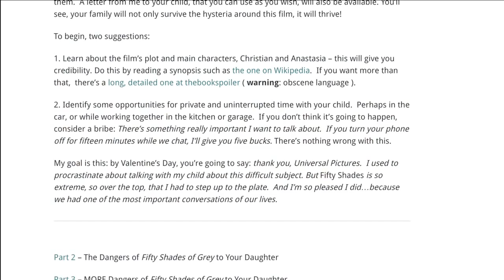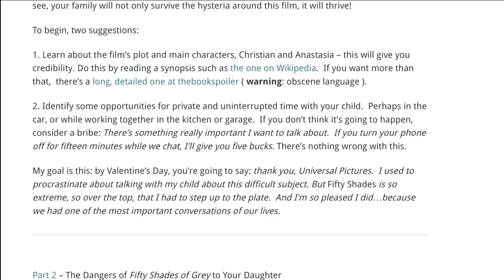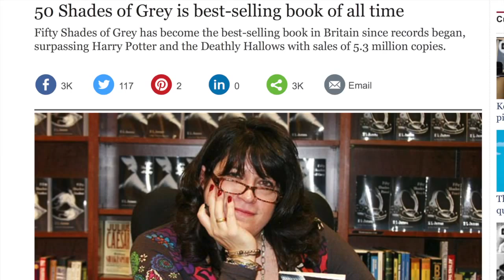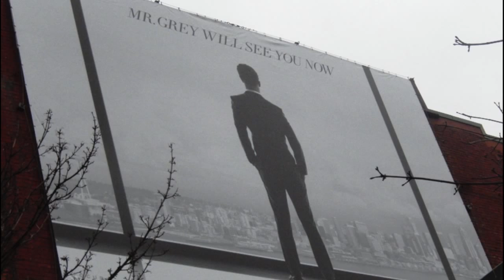50 Shades of Grey - Al Kresta interviews Dr. Miriam Grossman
This Fifty Shades of Grey resource page, put together by the Ave Maria Radio production team, is designed to educate and inform our listeners on the dangers of this film and BDSM activity in general. These resources will aid you in speaking intelligently with your friends and family who are interested in the film, the books and the BDSM lifestyle in general, as well as provide you resources to actively protest the film. Please share this page with everyone you know!

Dr Miriam Grossman is a medical doctor specializing in child, adolescent and adult psychiatry. She is the author of Unprotected and You’re Teaching My Child WHAT? which focuses on sex education and reproductive health. In the five part blog series below Dr. Grossman gives us a medical professional’s viewpoint on what makes the story so dangerous.